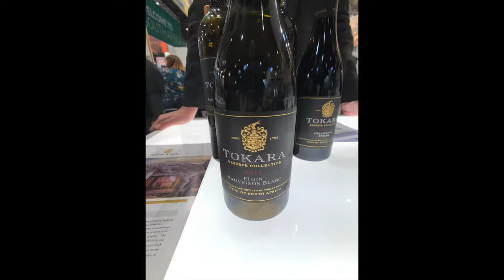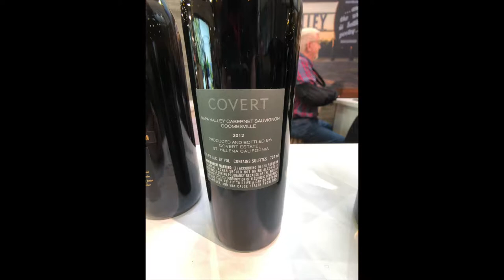ProWein 2019 Day Three - Episode #448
In this special episode of 1337 Wine TV, Mark visits one of the largest wine trade shows in the world - ProWein in Düsseldorf, Germany. This is his first visit to the "trade fair" as they call it. In this episode he sits down with Heinz Frischengruber of Domäne Wachau. Mark actually visited them on Day One of the trade fair and returned on Day Three to do the interview.  He also tastes some other wines from other parts of the world including some Champagne.

Tokara - As I mentioned I reviewed their wines in June of 2014. Here is the link to that episode

Viader - I got to meet all too briefly the Woman herself, Delia Viader. An icon of Napa winemaking.

Yao Family Wines - A somewhat new player in the wine world. This is a legit winery and not just a celebrity name attached to a wine. Some good quality stuff here.

Covert Estate - A definitely new wine to me. Excellent red blend I had.

Duckhorn Vineyards - I mentioned this California winery in the episode as a favorite.

Veuve Ambal - Did a short tasting with them. I visited the winery in October of 2017.

Bruno Paillard - I got to interview Bruno on Day Three and that interview will be featured on Episode 450 which is also my 10th Anniversary show.

Nicolas Feuillatte - I got to taste their new Champagne which is a blend of Premier Crus. Unfortunately it won't be released to the States until maybe 2020.

Besserat de Bellefon - I got lucky to have a private tasting of some amazing Champagne from them.